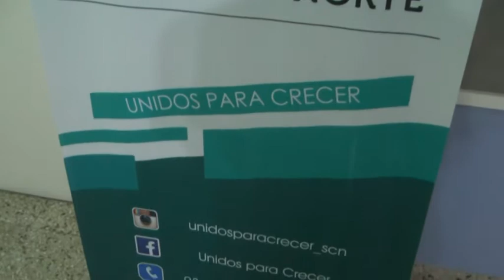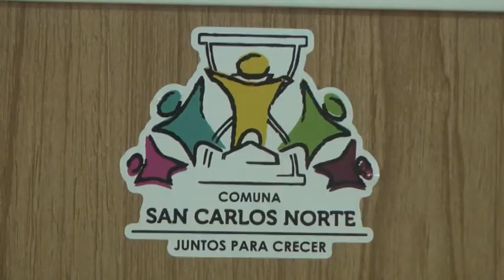Victor Cavallero - Pte. Comunal San Carlos Norte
Obras y acciones en la comuna